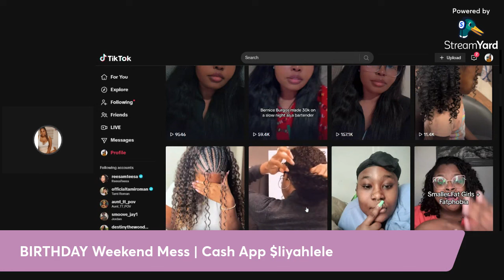ISIS "THE NEW TROPHY WIFE" UPDATES | LIFE UPDATE | HOLIDAY DEPRESSION, AND MORE | PATREON PREVIEW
First 48 minutes of a 2hour video, FULL VIDEO ON PATREO

TIMESTAMPS
0:00-20:40 - Life Update, Social Work, Mental Health, Holiday Time, Seasonal Depression
20:40-48:08 - Isis (Trophy Wife) UPDATE

Other Topics Discussed On Patreon :
 Past Life Regression
 AMERICA TRANSIT CHART READING, WHAT TO COME
 50 Cent Big Meech
 Shyne Documentary
 Jussie Smollet, Lisa Raye
Meagan Good Engaged
 Keke Palmer Nicki, Armon, Milagro, Cardi B
 COLLECTIVE ORACLE MESSAGE ENERGY READ